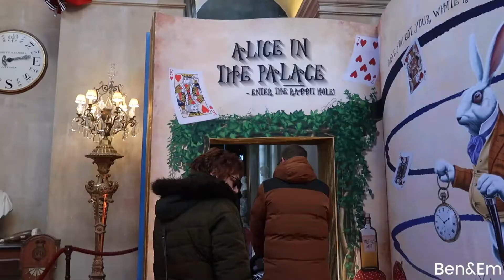Jude's First Christmas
A video of the adventures we had with Jude during December 2019 - his first Christmas. Enjoy.
Ben - @bengwyn
Em - @3mwilliams

Em - @mrsemwilliams